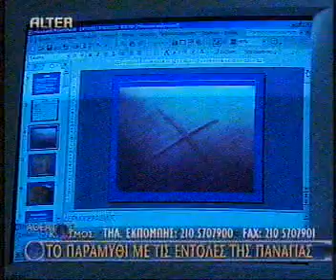Aγία Αθανασία 2/4